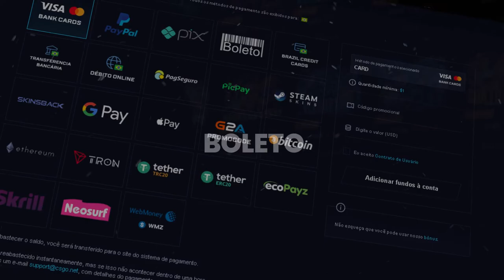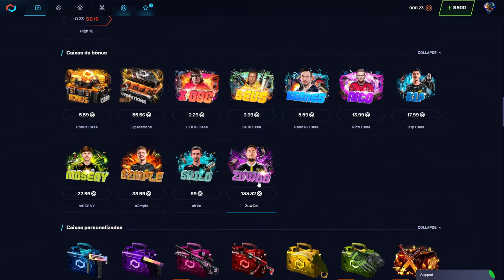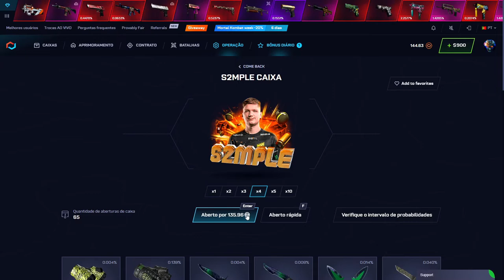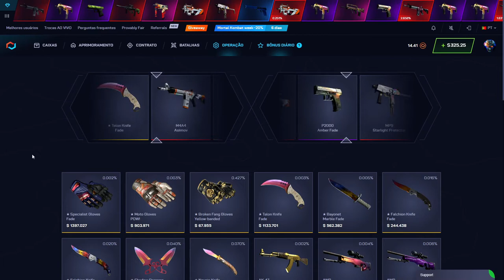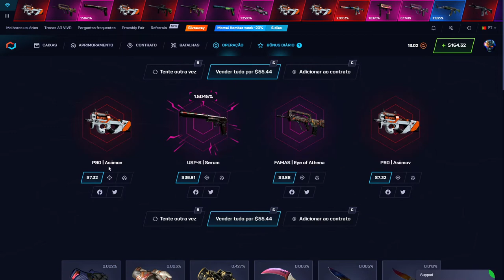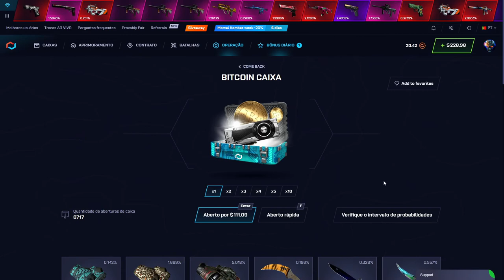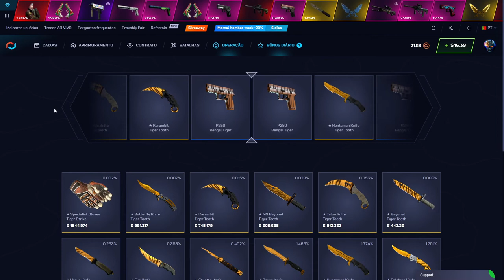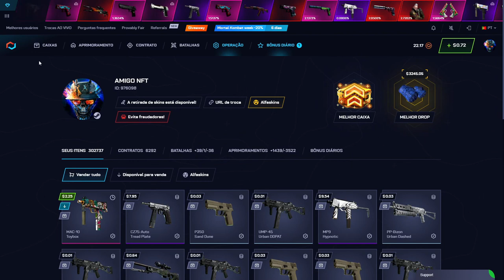TESTANDO a NOVA CAIXA RAIN no CSGO NET